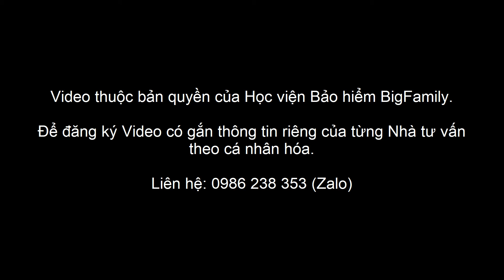Video Bảo Hiểm số 26 - Chủ đề: Cái gì càng quan trọng trong cuộc sống thì càng cần được Bảo hiểm!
Đây là Video Marketing dành cho Anh/Chị đang làm việc trong ngành Bảo hiểm. Video dùng để chia sẻ thông điệp bảo hiểm và thay lời Anh Chị muốn nói đến ứng viên và khách hàng tiềm năng.

Video có thể dùng để chia sẻ trực tiếp hoặc trình chiếu trong các sự kiện, hội nghị hoặc đăng lên các mạng xã hội facebook, youtube, zalo, tiktok... để quảng bá thông điệp bảo hiểm.

Chỉ với 99k/1 video anh chị có thể đăng ký và sở hữu video được cá nhân hóa theo thông tin của Anh/chị và sử dụng full bản quyền trọn đời

Video sau khi Anh/chị đăng ký và chuyển giao để Anh/Chị sử dụng sẽ được xóa Watermark và Ghi tên + số điện thoại của Anh/Chị theo hình thức cá nhân hóa.